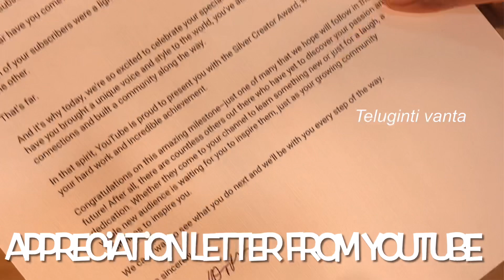Finally 🎉 SILVER PLAY BUTTON✨ Unboxing | Thank you So Much Everyone 🤝 | Teluginti Vanta